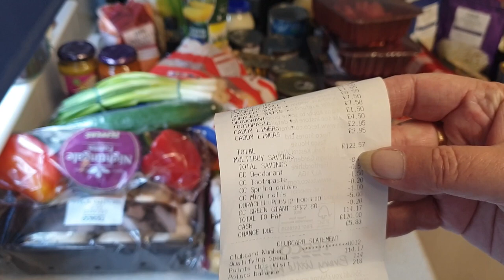Tesco Sunday Morning Haul August 22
Early morning shop this morning to keep building my preps